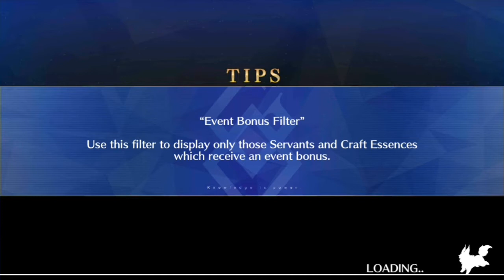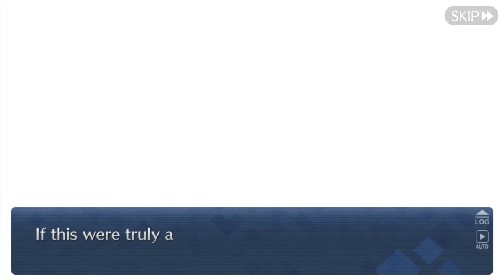Fate grand order lostbelt 2 Götterdämmerung chapter 13 (2/2)